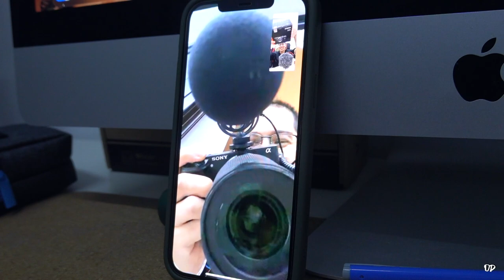VLOG | Upgrade Camera Sony A7C !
First time Vlog 3 minit. Layan jelah yer dok...